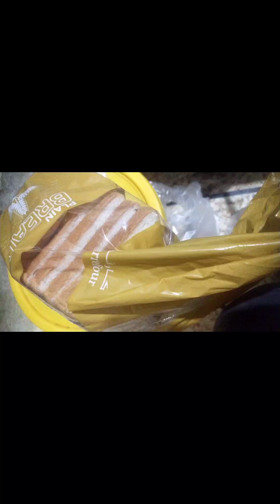EASY SANDWICH RECIPE 😋tasty zaror try kry😇